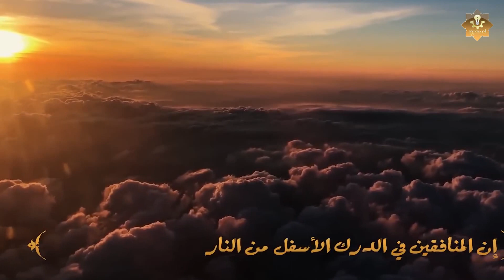أشخاص من المسلمين يعذبهم الله أشد عذاباً من إبليس ؟ احذر ان تكون انت منهم